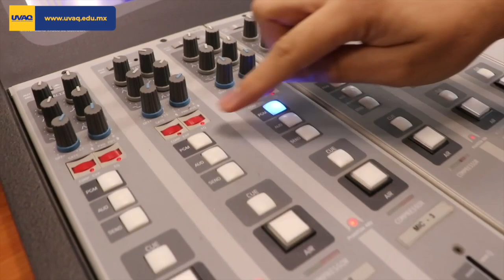Inauguración del Primer Encuentro de Unidades Académicas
00:00 - Inicio
01:57 - Himno UVAQ
06:30 - Palabras del Senador Alfredo Botello
13:59 - Unidades Académicas
19:13 - Palabras del Lic. Raúl Martínez Rubio